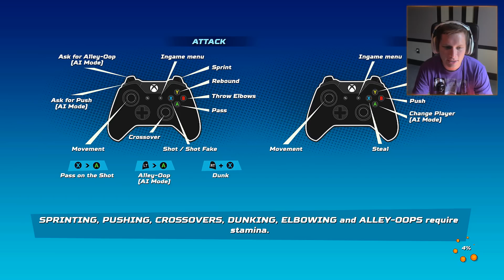NBA Playgrounds - Part 2 - Clyde Drexler and John Stockton!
NBA Playgrounds is an upcoming basketball video game for Microsoft Windows, Nintendo Switch, PlayStation 4 and Xbox One, and is set to be released on May 9, 2017.

Developed by Saber Interactive, and officially licensed by the National Basketball Association, the game is set up as an arcade-style basketball game akin to prior games such as the NBA Jam and NBA Street series.

NBA Playgrounds will include a roster of both active and former NBA stars; both local and online multiplayer modes are included in the game, although the online feature would not be ready at launch day for the Nintendo Switch version due to technical issues. The game will have a digital-only distribution.